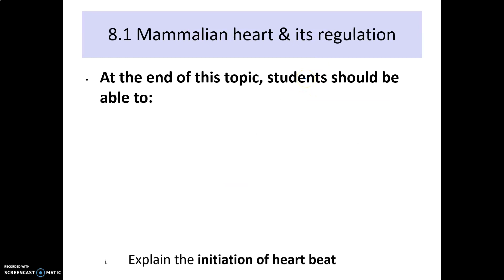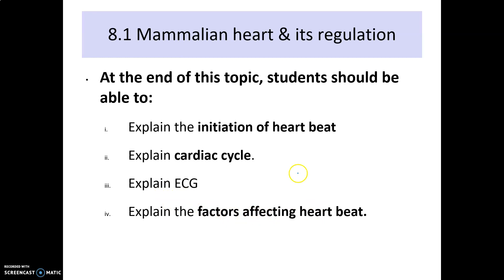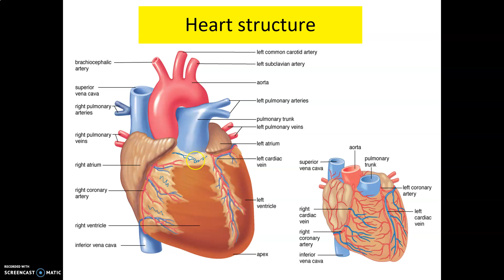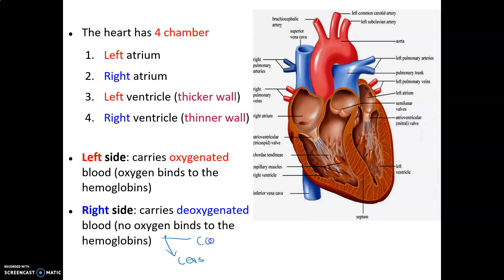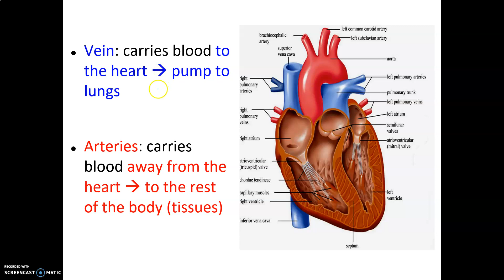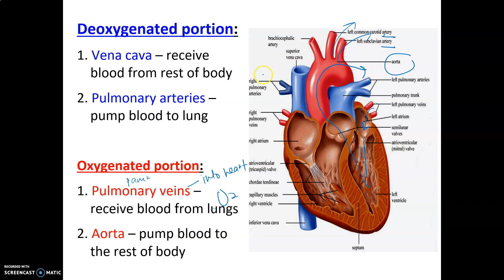LECTURE CHAPTER 8 TRANSPORT SYSTEM PART 1